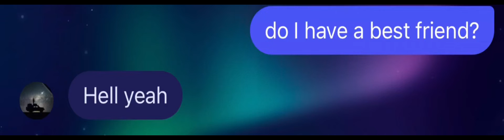Do I have a best friend